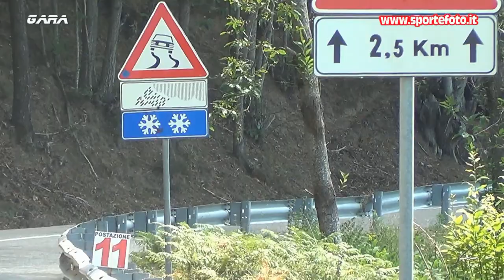Mario Greco - 41` Coppa Sila (CS) 24-07-2022